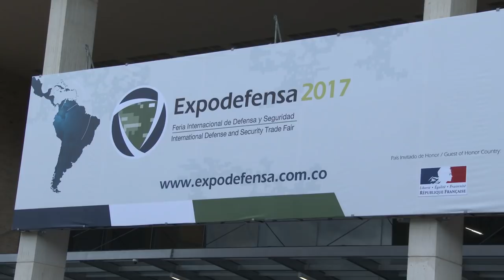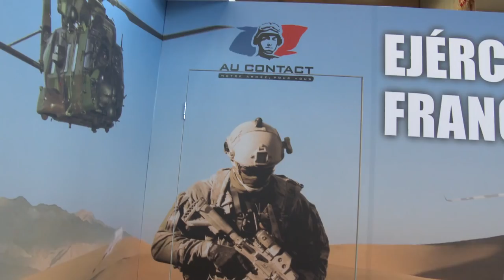Así fue la primera jornada de ExpoDefensa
Así fue la inauguración de ExpoDefensa en @corferias, con presencia del Ministro de Defensa, Luis Carlos Villegas.